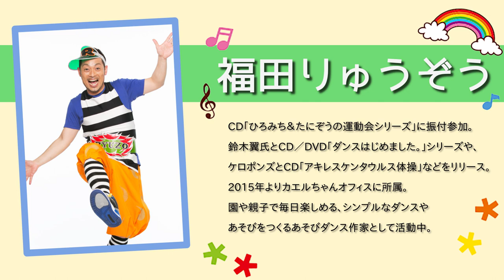福田りゅうぞうコンサート 【からだを動かすって楽しい！】ダイジェストムービー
福田りゅうぞう　あそびダンス作家

園や親子で楽しめるダンスや体操、あそび歌、ミュージックパネルなど、
内容盛り沢山のコンサートや保育講習会を行っているあそびダンス作家
福田りゅうぞうの公演ダイジェストムービーです。

‹公演対象›
・親子向けコンサート
・親子向けイベント出演
・保育園・幼稚園でのコンサート
・保育士・幼稚園の先生を対象とした講習会

‹福田りゅうぞうの詳しい情報はこちら！›

公演開催をご検討の方、内容を詳しく知りたい方には、
資料とより詳しいご紹介動画をお送りせて頂きます。
こちらよりフォームにご記入の上、
もしくはお電話・メールにてお気軽にお問合せください。

株式会社カエルちゃんオフィス